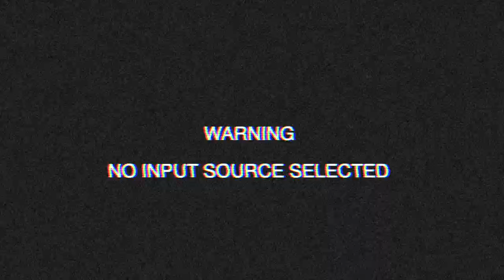Speaking with Robert Back of Learn Audio Engineering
Episode 12 of the Can't Afford To Record podcast welcomes Robert Back from Learn Audio Engineering! Robert has been building the LAE YouTube Channel since 2016, uploading super helpful videos for anyone looking to improve their audio production knowledge. Robert has hands on experience in what its like to intern at a recording studio and shares with us if it's something others should strive for too. You'll also here Robert drop one of my favorite new quotes "What got you here, won't get you there"...

Follow CATR on Instagram!

Do you want to get your music to all of the streaming platforms all at once?

Intro Video & Logo by Dave Rattenbury